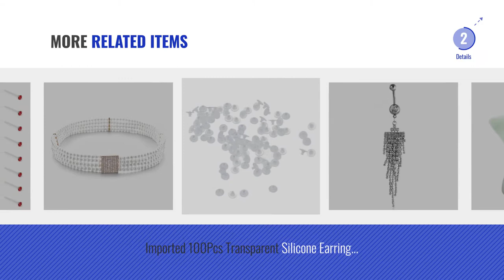Top 10 Generic Body Jewellery [2018]: Imported Gold LOVE Charm Bikini Belly Waist Lower Back Link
For More great products by Generic, Click this link. आभूषण

Imported Gold LOVE Charm Bikini Belly Waist Lower Back Link Body Chain LOVE Charm Bikini Belly Waist Lower Back Link Body Chain

Generic 54pcs Mixed Acrylic Black Spiral Taper Ear Stretcher Plug Tunnel Stretching Kit Mixed Acrylic Black Spiral Taper Ear Stretcher Plug Tunnel...

Generic Ethnic Style Jewelry Retro Gold Punk Belly Dance Body Necklace Belly Chain Style Jewelry Retro Gold Punk Belly Dance Body Necklace Belly...

Generic Golden Color Stone Studded Traditional Kamarband for Women Color Stone Studded Traditional Kamarband for Women

Generic White Golden Metal and Pearl Belly Chain for Women Golden Metal and Pearl Belly Chain for Women

Generic Vintage Bohemia Gypsy Waist Body Chain Drop Coins Hippie Belt Belly for Women Jewelry Gifts Bohemia Gypsy Waist Body Chain Drop Coins Hippie Belt Belly...

Generic Silver Alloy & Zircon Belly Button Piercing Jewellery Women Alloy & Zircon Belly Button Piercing Jewellery Women

Imported 100Pcs Transparent Silicone Earring Stopper Posts Earring Findings Back Nuts Transparent Silicone Earring Stopper Posts Earring Findings...

Generic Luxury Ladies 4 Row Pearl Crystal Buckle Women Corset Belt Wedding Dress Decor Ladies 4 Row Pearl Crystal Buckle Women Corset Belt Wedding...

Generic Multicolor Crystal Rhinestone Round Ear Studs Pin Earrings for Women Multicolor Crystal Rhinestone Round Ear Studs Pin Earrings for Women

Try also